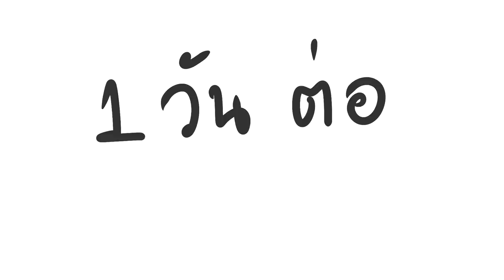[TGS2019 วันที่ 1] แจกความสดใส กับครั้งแรกของแฟนๆ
วันที่สดใสมาพร้อมกับกากเพชร

▲Program Using:
-Sony Vegas14
-SAI Ver.2
-SoundForge12